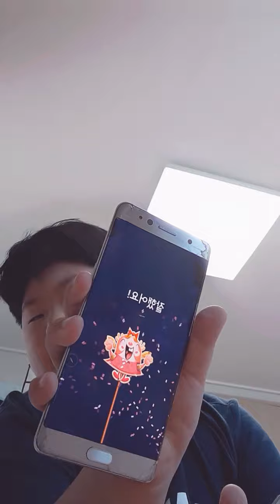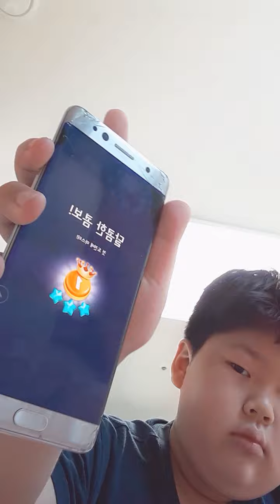캔디 크러쉬 사가 2탄(candy crush two toan)